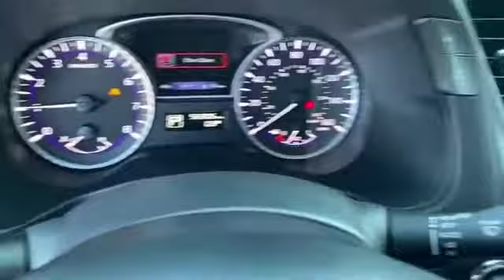Used 2017 INFINITI QX60 Levelland, Lubbock, Wolfforth, Brownfield, Woodrow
2017 INFINITI QX60  5N1DL0MN2HC504439 Video